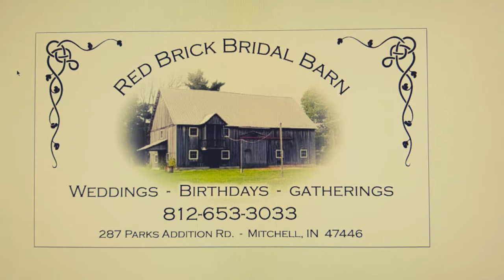The railings Medium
Putting rails on the bridge